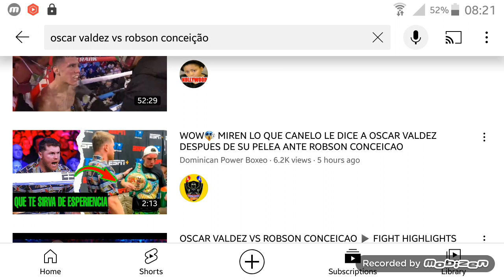Robson Conceicao Beats Oscar Valdez ... Fight Film